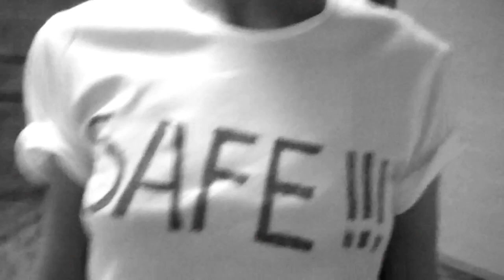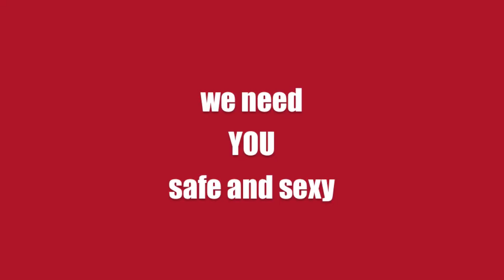JIVE against AIDS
Supermodel Hannelore Knuts and dance partner Marcus Van Teijlingen from 'Sterren Op De Dansvloer' save their last dance for us to commemorate World AIDS Day. Here they are performing JIVE against AIDS